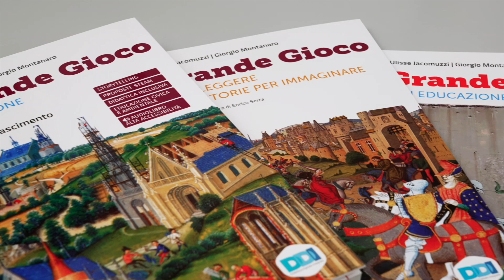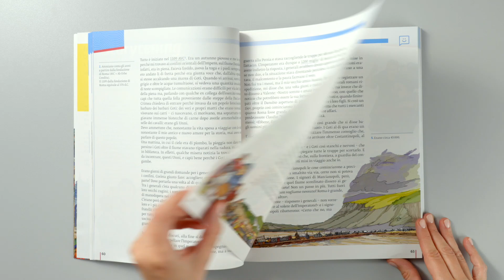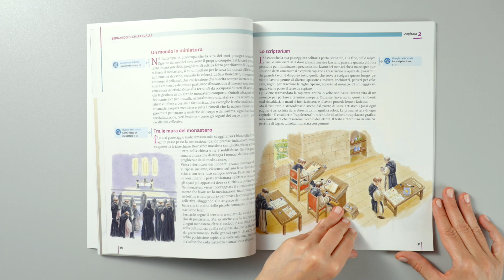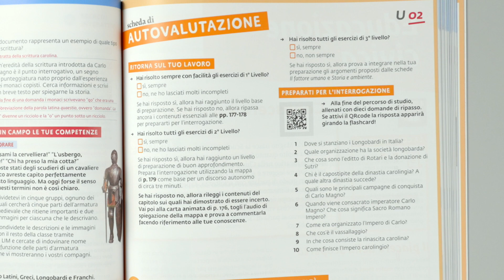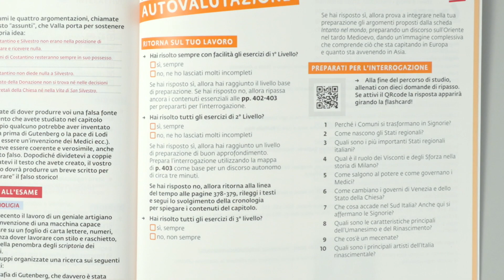Storia | Nel Grande Gioco | Videosfoglio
Nel Grande Gioco è il nuovo corso di storia per la scuola secondaria di primo grado a marchio SEI, firmato da Alessandra Necci, Ulisse Jacomuzzi e Giorgio Montanaro.